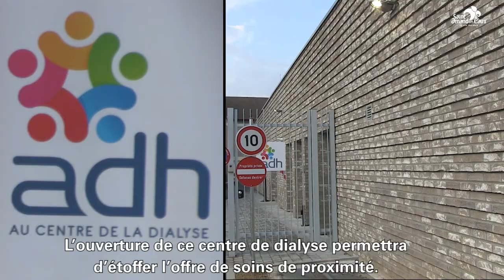Centre de Dialyse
Après près d’un an de travaux, le nouveau centre de dialyse est sorti de terre ! Il se situe en plein centre-ville, du côté de l’entrée principale du centre hospitalier. L’établissement a été inauguré jeudi 9 septembre 2021. L’ouverture de ce centre de dialyse permettra d’étoffer l’offre de soins de proximité.